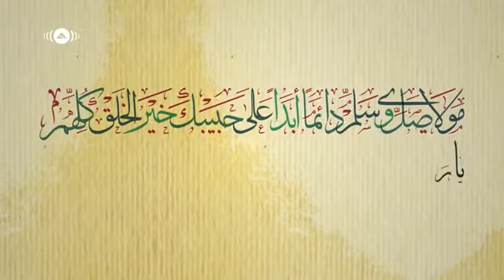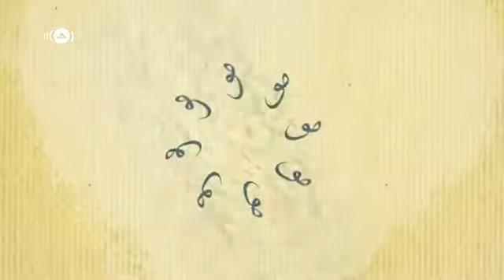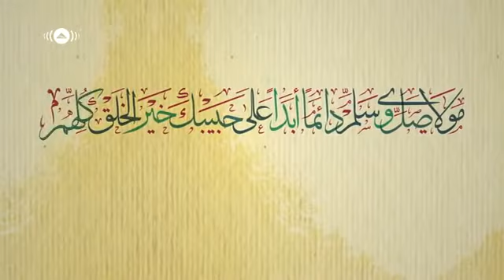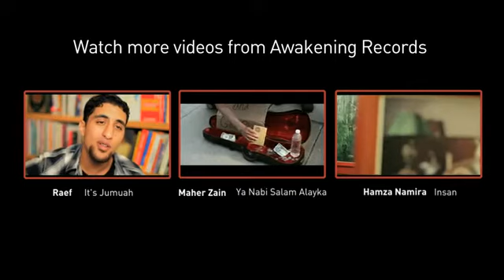Maher Zain _ Mawlaya Arabic version Official